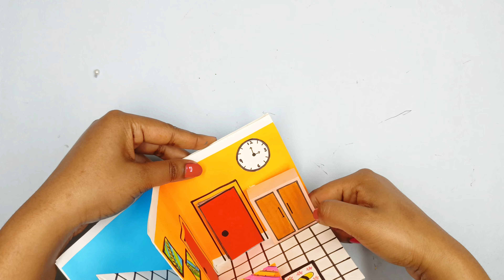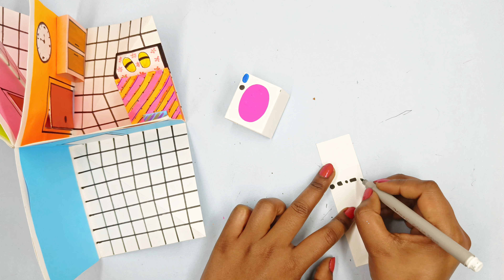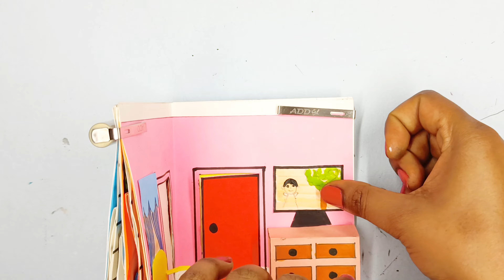How to make Beautiful Paper House | DIY Miniature Paper House